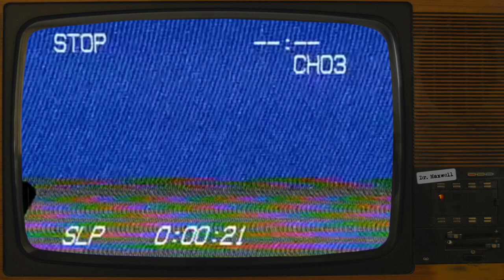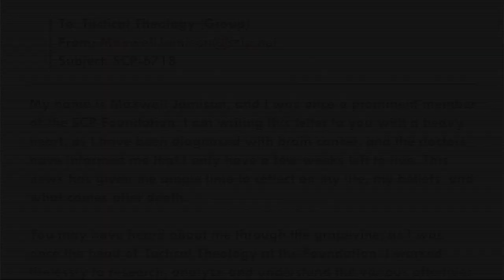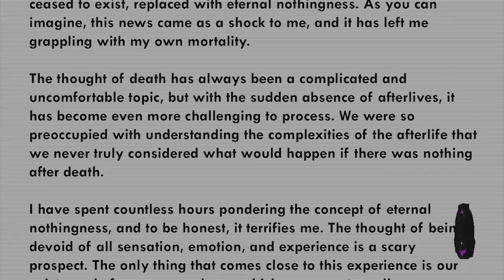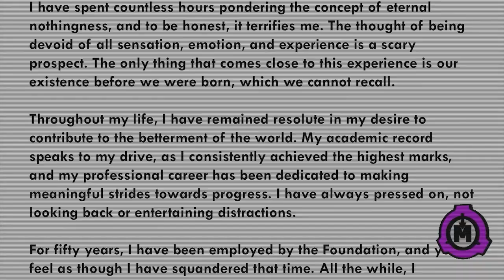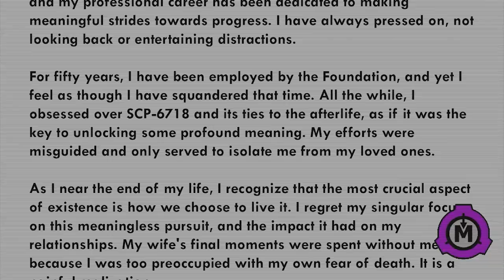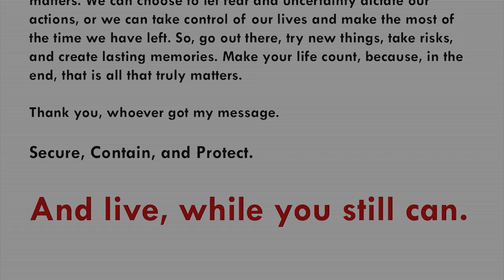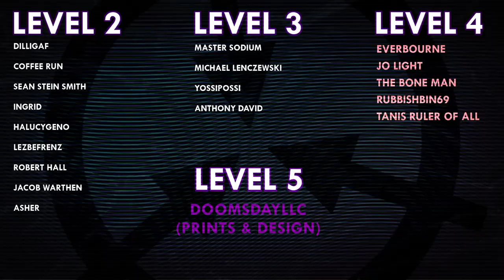SCP-6718 | But what if there's Nothing on the Other Side? | Apollyon | Afterlife SCP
VFX samples and images by:
Joe Jabon
MrTitanosaurus